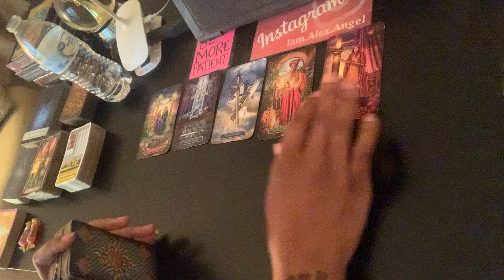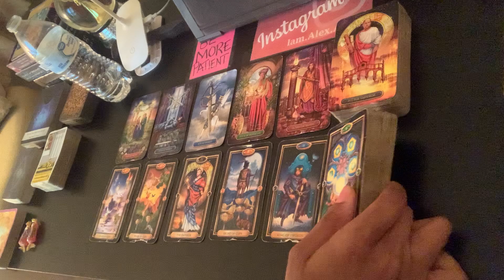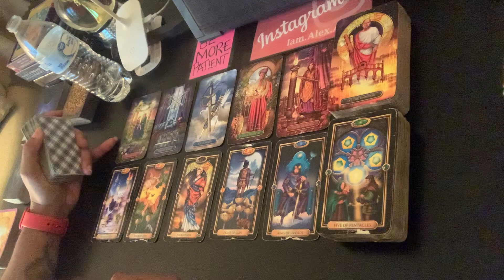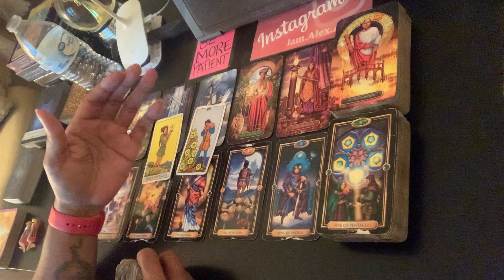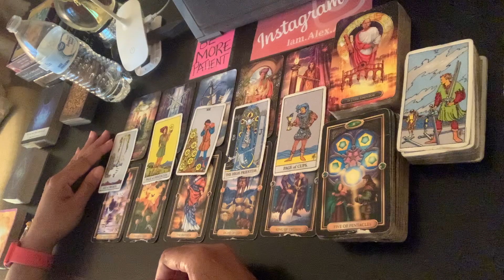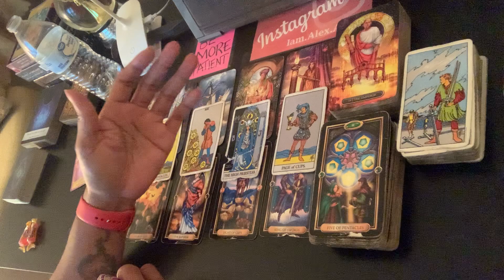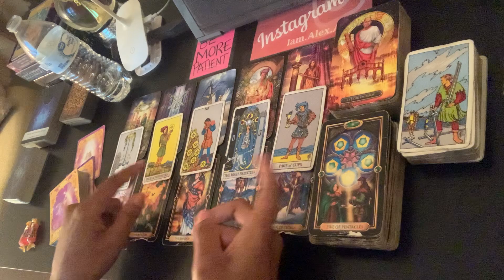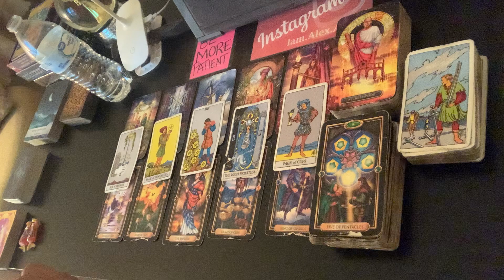Libra ♎️ Please calm down before making this final decision | April 2022